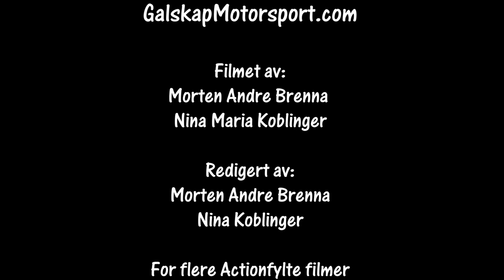Bilcross NGK Masters 16.10.2021